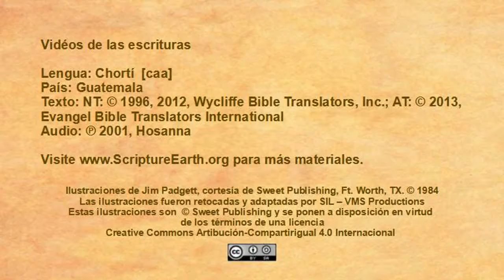Chortí - Luke 15:11-32 “The Prodigal Son” [caa]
Scripture Videos in Chortí of Guatemala. [caa]